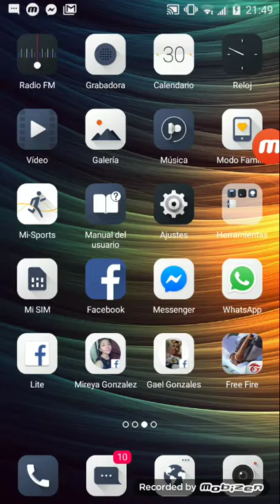Jugando free fire con Ángel